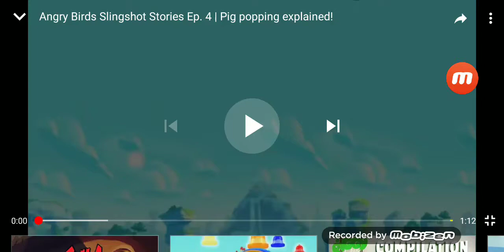Angry birds slinghshot stories pig popping explained!